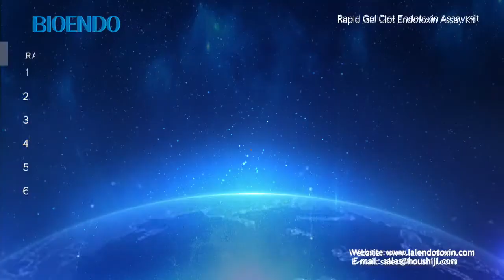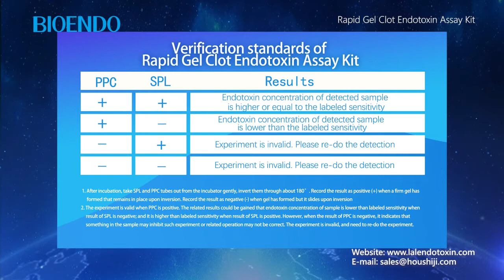Bioendo Rapid Gel Clot Endotoxin Test Kit